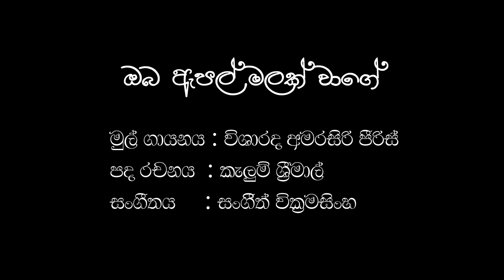Oba Apple Malak (Cover) | ඔබ ඇපල් මලක් | Amarasiri Pieris | TONiC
One of our favorite song sung by the great artist Mr. Amarasiri Pieris which combined western and eastern classical music beautifully. This is our take on it and hope you'll enjoy :)

Song: Oba Apple Malak Wage
Lyrics: Kelum Srimal
Covered by TONiC

Lineup,
Nadeeka Perera
Oshadha Perera
Ravindu Diaz
Udana Wijethilaka